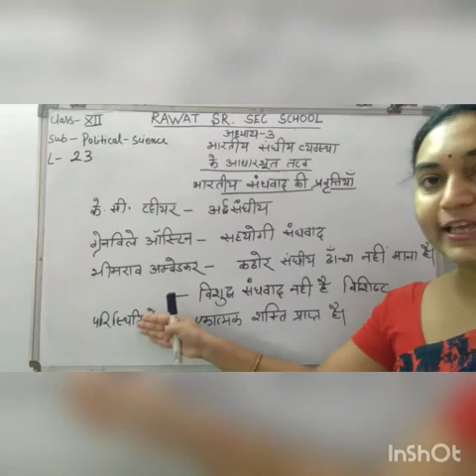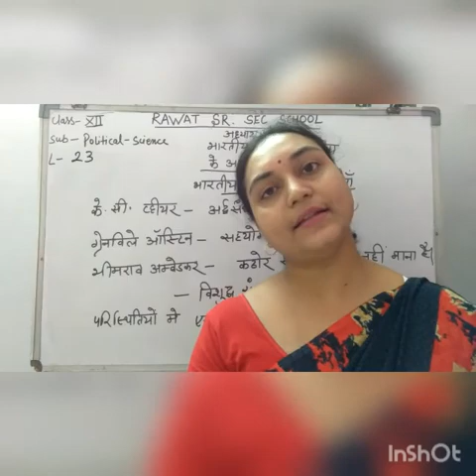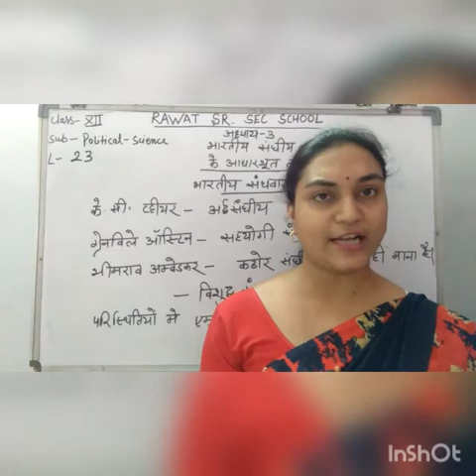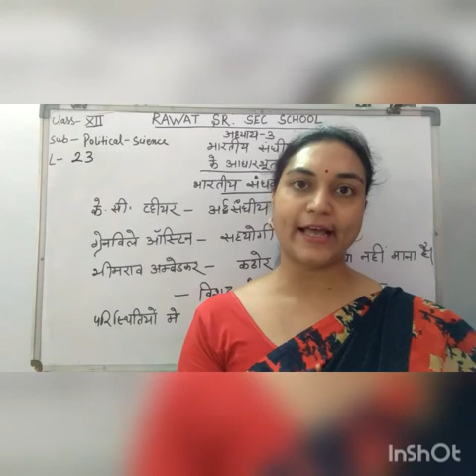Lecturer -23 Class -12 Sub -Political science